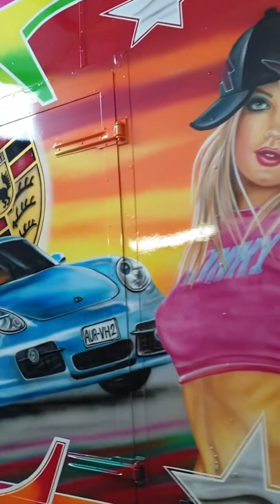Kassenwagen Autoskooter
Airbrushmalerei an einem Kassenwagen für einen Autuskooter
der Fa. von Halle, Großefehn